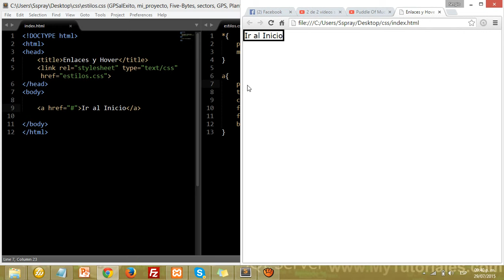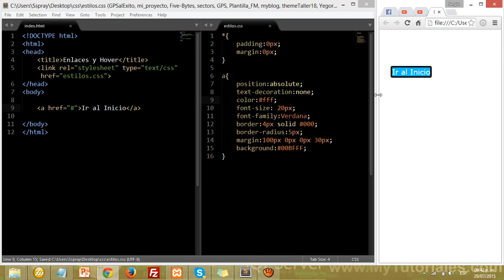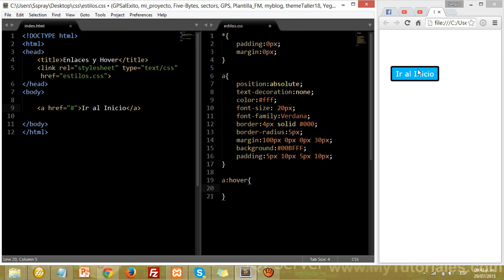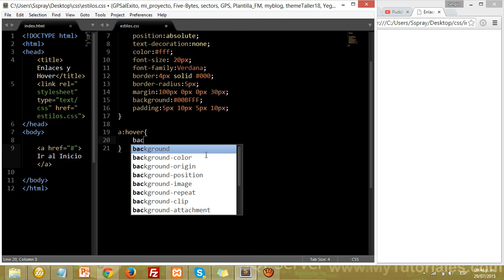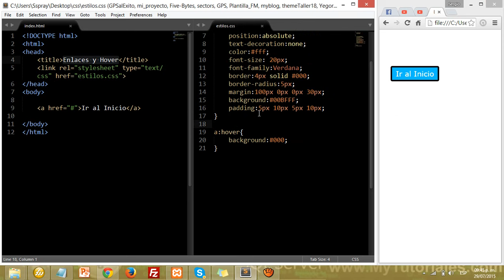Enlaces y hover en CSS [Fundamentos de CSS] [9/13]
Nuestro Proyecto de Cursos en Mi Hola Mundo va desde categorías como:
- Programación
- Desarrollo Web
- Marketing
- Empresa / Oficina
- Diseño / Animación

Como crear una pagina web
Hacer una pagina web con CSS
Curso completo de CSS